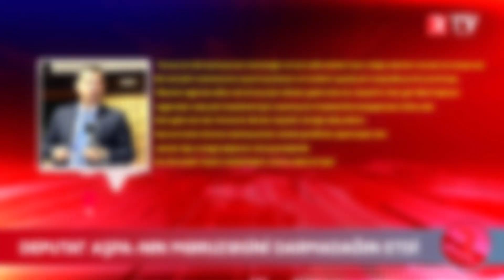Deputat AŞPA-nın məruzəsini darmadağın etdi